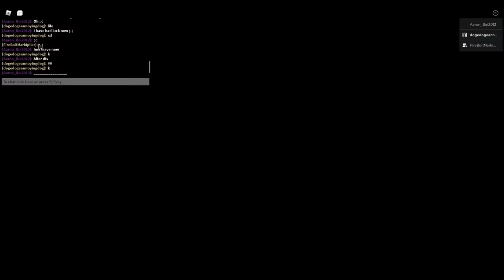Looking For Clues Chapters 1-11 gameplay with bot! Fast Foward